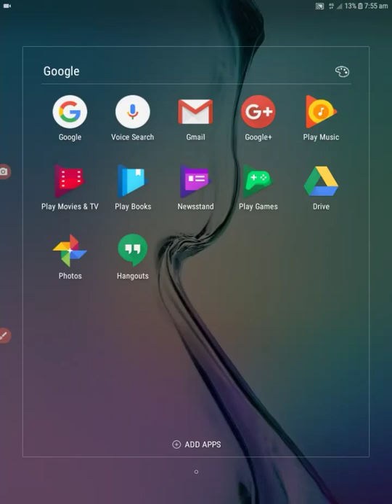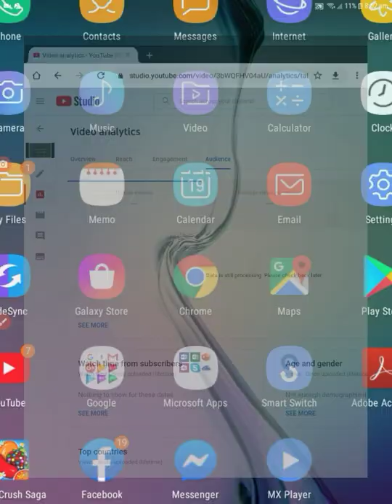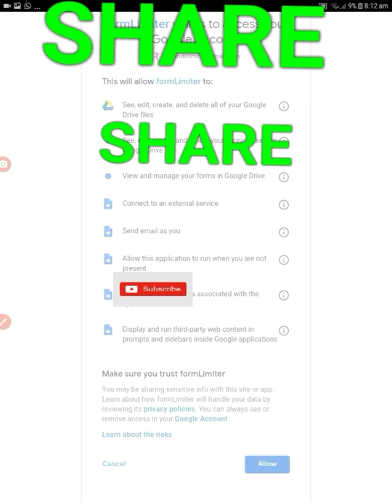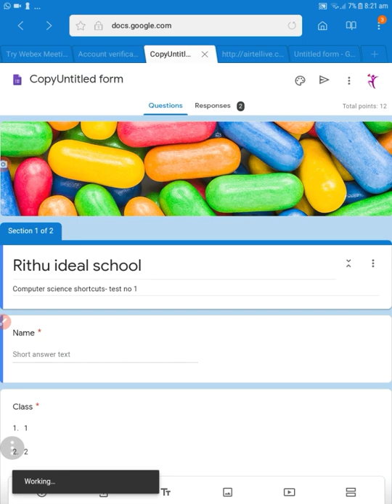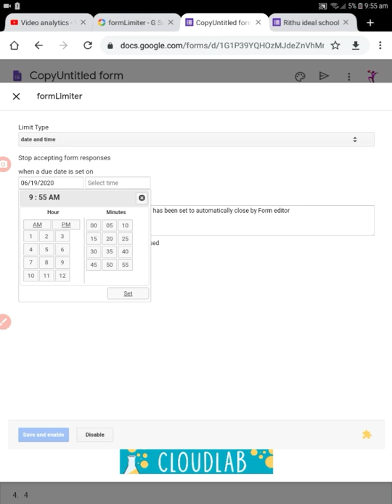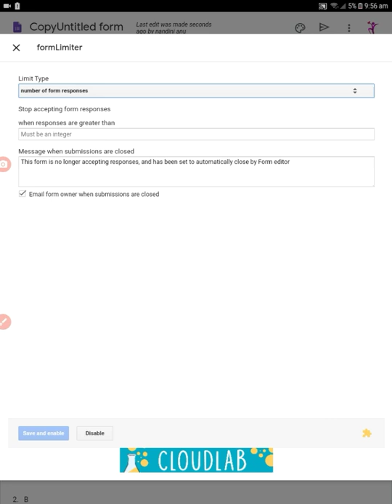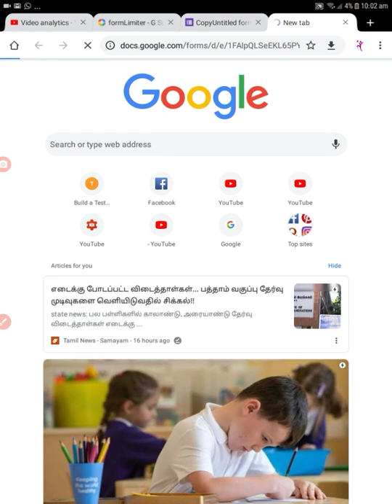Form limiter|How to set time limit responses in Google forms using form limiter add-on|in tamil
Google forms
How to set time duration for test in Google forms?In english